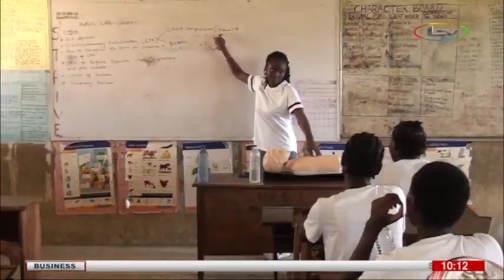She Play with Asisat Oshoala Academy at Ajegunle